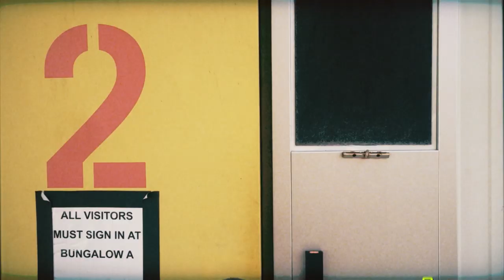Where'd the Ground Go?! - No Man's Sky Beyond | Let's Play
We check out the new Beyond update in No Man's Sky gameplay.